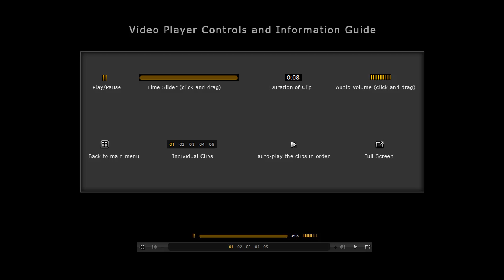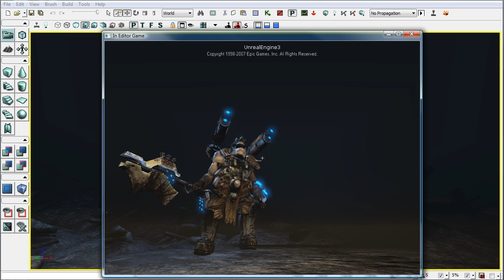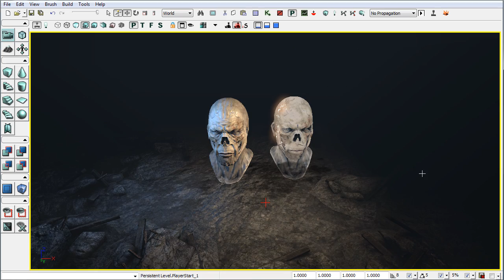Unreal VFX - Material Transitions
In this demonstration the instructor starts off by explaining the nodes that will be used throughout the rest of the DVD. From there he goes into depth on how to create a material that can transition from one set of textures and parameters, into another. He also gets into how to make a character completely dissolve away.

Once the materials are setup, the instructor goes into how to control them in Cascade, Kismet, and Matinee. While inside Matinee, you learn how to time the dissolve to match the animation, and also how to swap entire materials and allow the character to dissolve after he has transformed from stone to real life.